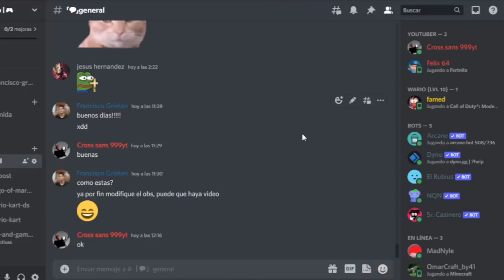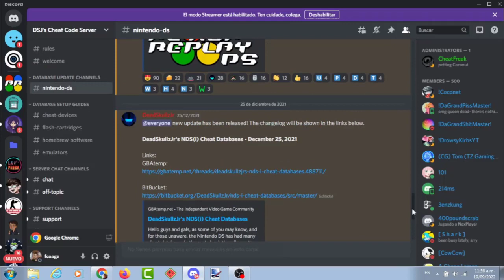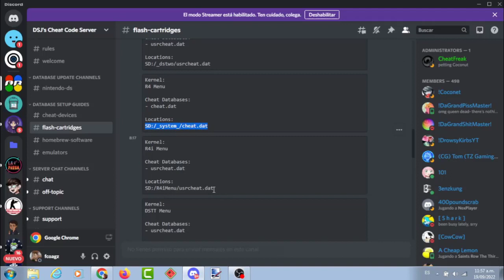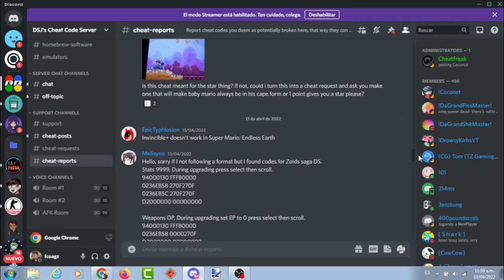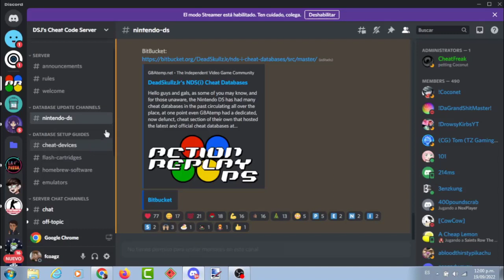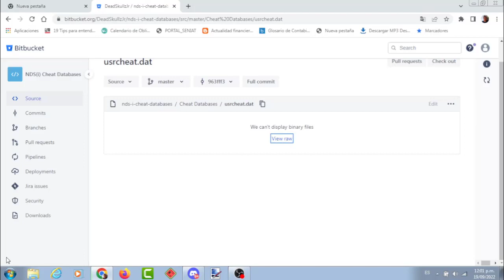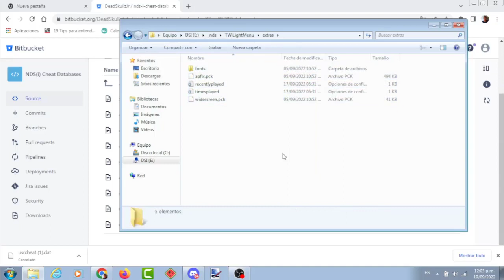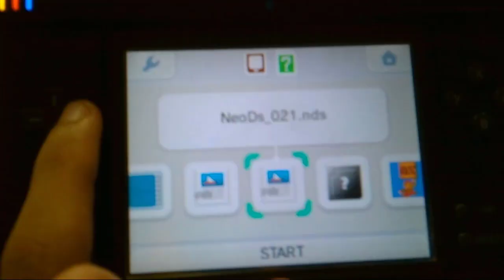Cheats - LA MEJOR MANERA de MODIFICAR la AMBIENTACIÓN del JUEGO en TWLMenu para Nintendo DSi | #51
esto podría haber tenido twilight menu en sus actualizaciones, esperemos que así sea y no tengamos que instalarlo nosotros mismo ya que esto es una manera divertida a la hora de descubrir mas habilidades de los personajes o también los objetos utilizando cheats. si te ha gustado el video no olvides dejar un fuerte like!